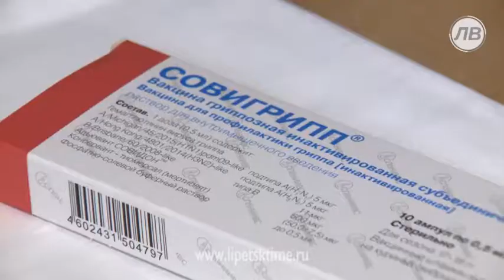В области стартовала акция "На прививку стано...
В области стартовала акция "На прививку становись!"
 В области стартовала акция &quot;На прививку становись!&quot; _